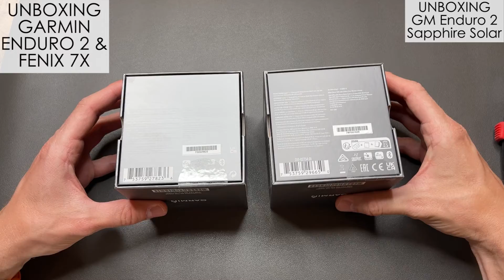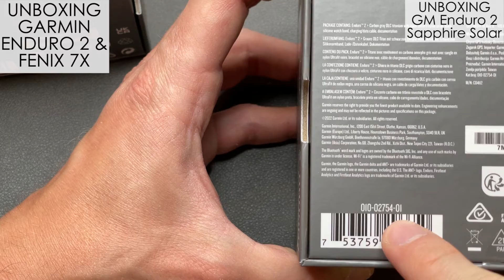GARMIN ENDURO 2 SAPPHIRE SOLAR UNBOXING VERGLEICH GARMIN FENIX 7X - FIRST VIEW - VORSTELLUNG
👉Aktuellen Preise bei UNS 🏠 oder bei AMAZON 🏪 prüfen:
| GARMIN ENDURO 2 - Amazon
| GARMIN FENIX 7X - Amazon

👀 Angebote/Produkte, verwendetes Equipment, Kapitel, Beschreibungen etc. findet Ihr nachfolgend
🖱️ Bitte nach unten scrollen

🔽GARMIN ENDURO 2🔽

🔽GARMIN FENIX 7X SAPHIR SOLAR🔽

🔽ZUBEHÖR🔽

BRUSTGURTVERLÄNGERUNG FÜR HRM

In dem Video werden euch die neue Ultra-Performance Multisport-Smartwatch vorstellen. Alles mal etwas anders. Ich habe ein UNBOXING-Video etwas ausarten lassen. Also hier seht Ihr UNBOXING GARMIN ENDURO 2 Sapphire Solar, UNBXOING FENIX 7X Sapphire Solar. Dann schauen wir uns die optischen Unterschiede/Gemeinsamkeiten an, die Taschenlampe (auch im Dunkeln), das Gewicht.  Zum Ende dann noch ein paar Fakten und dann ist es wohl ein UNBOXING+ mit einer kleinen Vorstellung, einem kleinem First View und einem kleinen Vergleich schon zur GARMIN FENIX 7X.

👉KAPITEL YOUTUBE

00:00 – Intro/Einleitung
02:12 - Unboxing Garmin Enduro 2 Sapphire Solar
08:50 - Unboxing Garmin Fenix 7X - im Vergleich zur Garmin Enduro 2
10:51 - Optischer Vergleich Garmin Enduro 2 vs. Garmin Fenix 7X
12:42 - Menu etc. - Taschenlampe GM E2 vs. GM F7X
14:30 - Menu etc. - Gewicht GM E2 vs. GM F7X
16:30 - Menu etc. - Fakten, Abmaße, Akku GM E2 vs. GM F7X
18:05 - Menu etc. - SatIQ-Technologie GM E2 vs. GM F7X
20:15 - Menu etc. - Touch-Display GM E2 vs. GM F7X
21:12 - Outro - Fragen etc.

👉KONTAKTDATEN